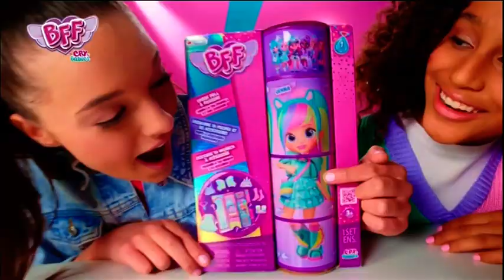TVP ABC - Tyłówka Wieczorynki, Sponsorzy, Reklamy i Zapowiedzi z 10 Listopada 2023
Tyłówka Wieczorynki, Sponsorzy, Reklamy i Zapowiedzi z TVP ABC z 10 Listopada 2023
Po Programie "Czytanie Przed Spaniem"